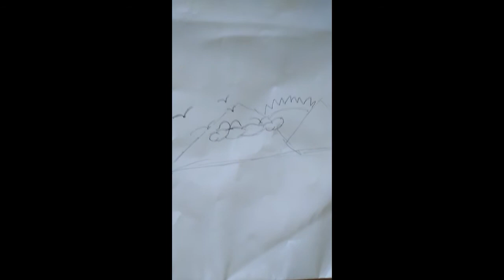Drawing a legendary childhood Birds, i guess.....?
Welcome back to I Can't Draw, help me part 2.
Seriously, i can't draw, plz help me TAT
Song:
Drift-Drift